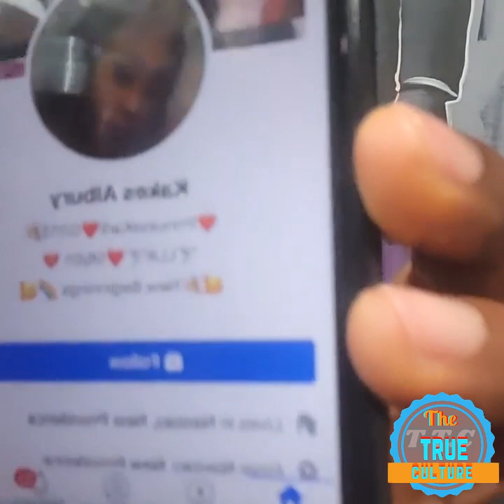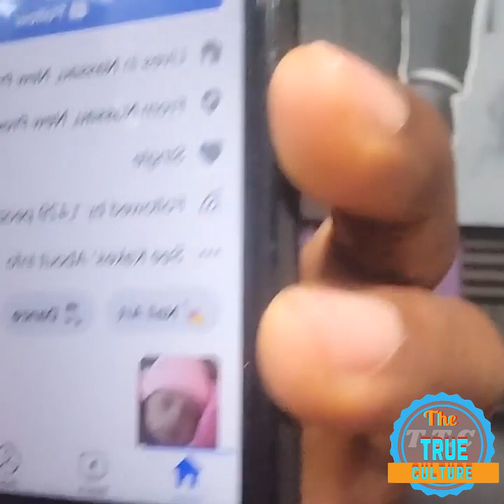Mr vegas give his feedback on the video going around with dexta daps and sending a message to the p1